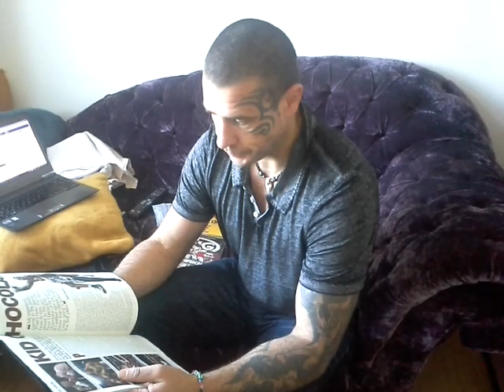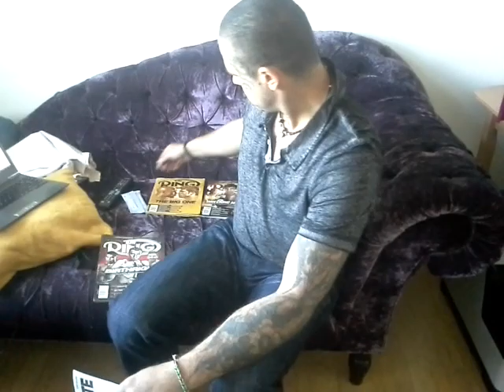Robert Rosenberg - Inspirace treningu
Jak se vzdelavam a co delam pro to abych dobre vedl treningy...